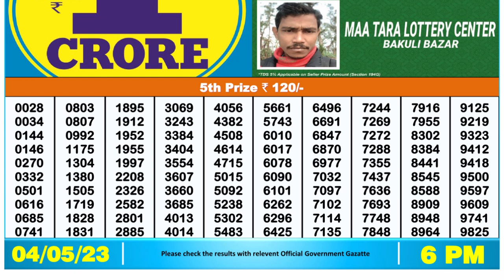Dear Lottery Sambad 6pm today 04.05.23 Nagaland State Lottery Result